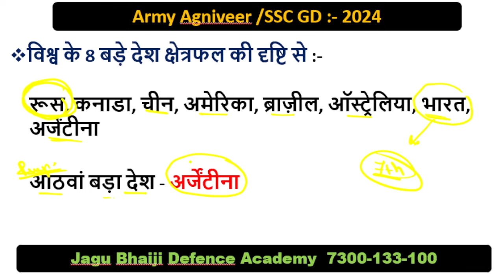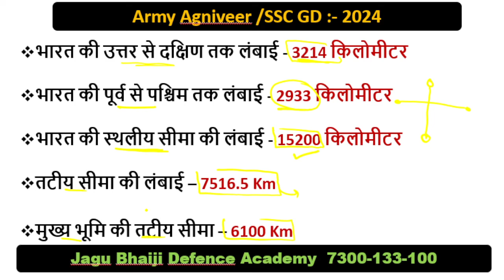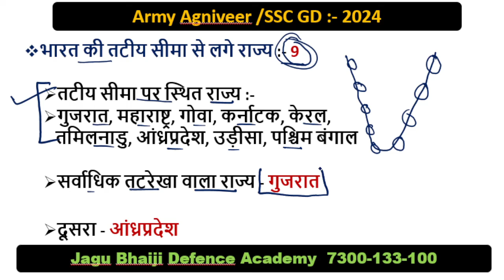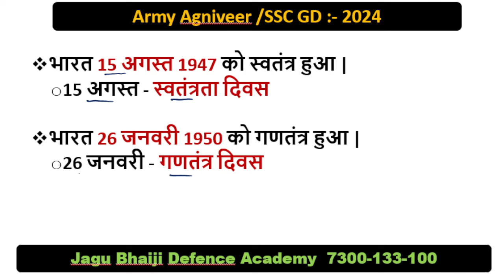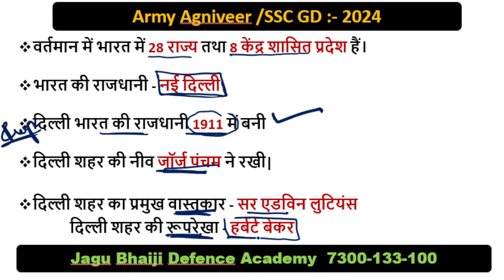भारत की सामान्य जानकारी।। Army agniveer gk।। Ssc gd question।। Army agniveer gk gs question। 2024 ।।